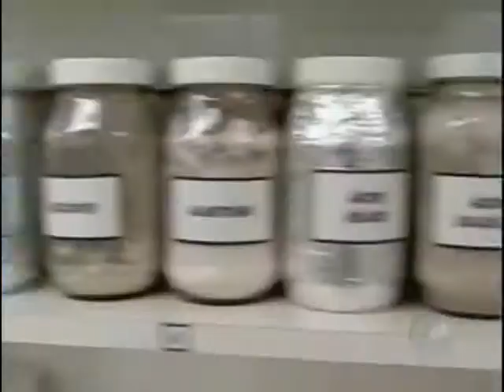50 anos da Pílula Anticoncepcional - Dr. Elsimar Coutinho - Parte 4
Entrevistado pelo Programa Aprovado, o Dr. Elsimar Coutinho comenta sobre os 50 anos da pílula anticoncepcional.